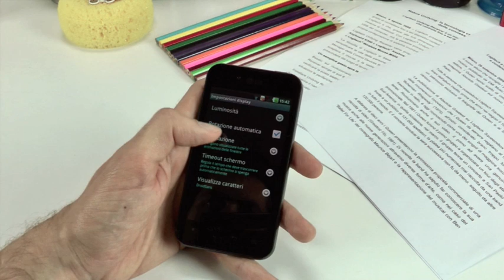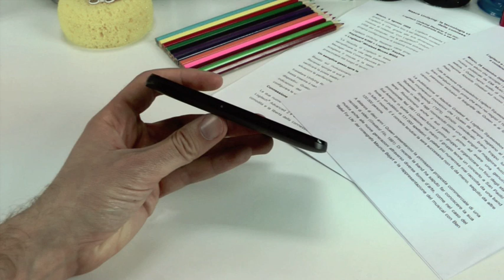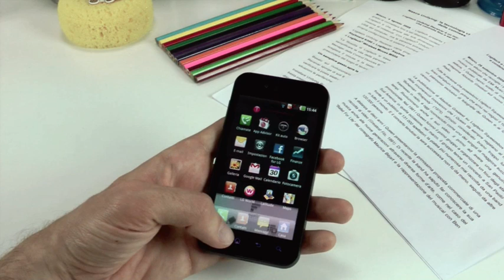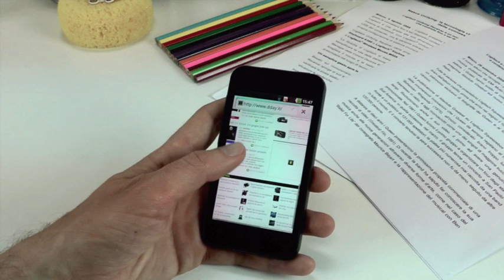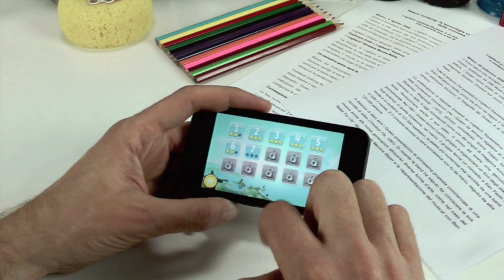LG Optimus Black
Impressioni d'uso dello smartphone Android di LG. La prova completa è su DDay.it